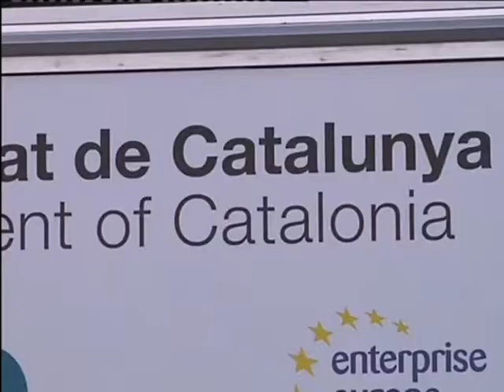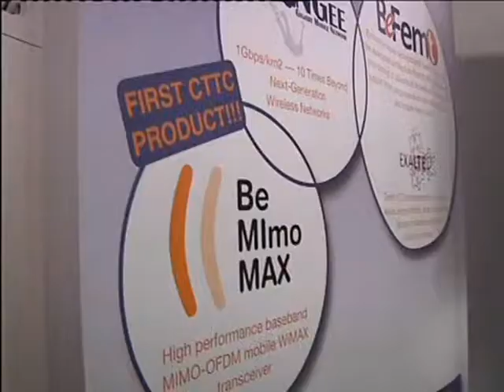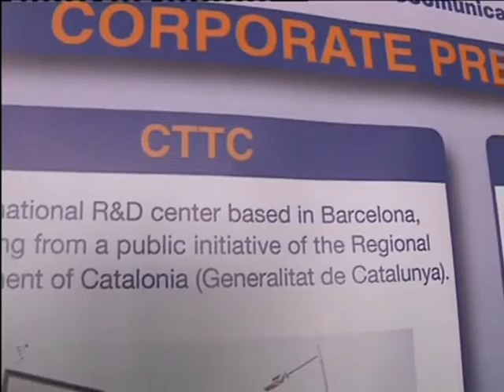CTTC: Intereconomía Business TV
Intereconomía Business TV, CTTC presente en el MWC2012, Entrevista especial MWC2012 al Sr. Albert Sitjà, director de Transferència de Tecnologia del CTTC, 27 de febrer 2012.